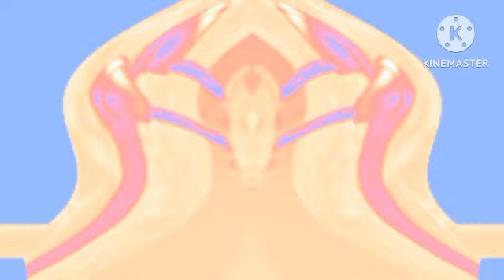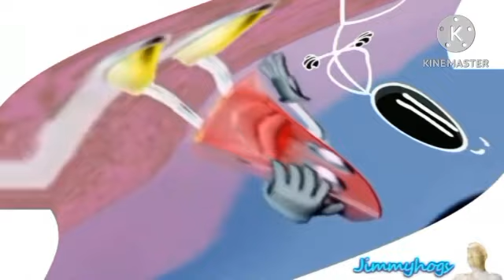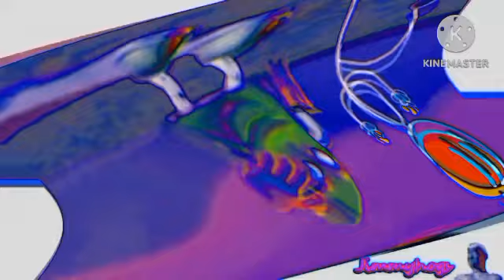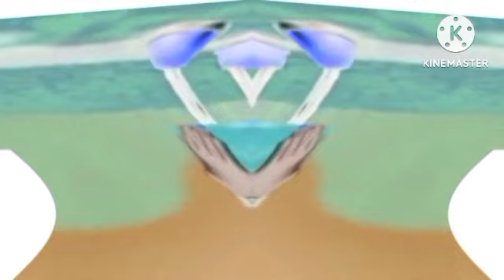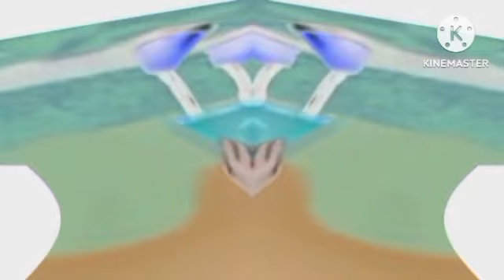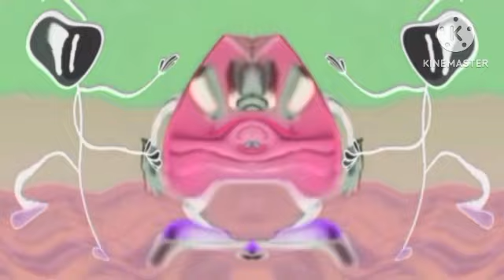Title Too Long